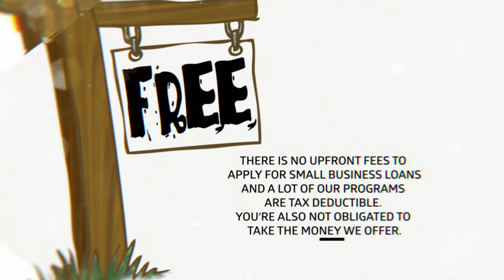A Trusted Leader in Small Business Financing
Merchant Advisors Presents Small Business Loans. We are a trusted leader in small business financing. We offer easy qualification, fast turnaround and affordable rates. With our online loan application process, your business can easily qualify for small business loans within minutes. We offer small business loans without the hassle of “big bank” loan terms and rates to small businesses. There are no upfront fees to apply for small business loans and a lot of our programs are tax deductible. You’re also not obligated to take the money we offer. We are a simple interest lender - so you only pay interest on the unpaid principal balance every day for most of our loan programs!